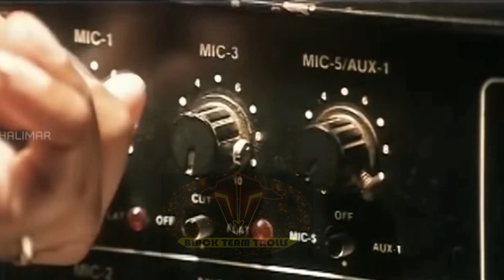UNSTOPPABLE COMEDY TROLL | FART TROLLS | EXTREME COMEDY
fart trolls
funny fart videos
funny indian movie fart scenes
fart scenes